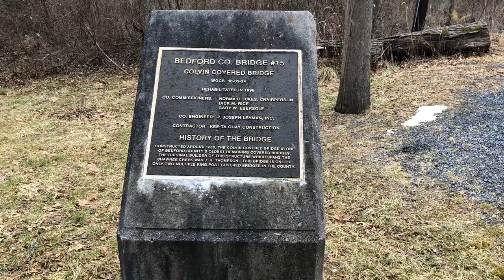Colvin Multiple King Post Through Truss Shawnee Creek Covered Bridge - 66 Ft L - 12.5 W - Built 1880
The Colvin Covered Bridge has recently been refurbished. It is a multiple king-post bridge, resting on concrete abutments. Built in 1894, it crosses Shawnee Creek near Township Route 443 which can be reached from Route 30 just west of the traffic light in Schellsburg. The creek is a popular place for fishing. County owned and recently upgraded.
The bridge is 66 feet long and is traversable.
Location: Schellsburg
Year Built: 1880 Type: Multiple King-post
Length: 66 feet Width: 12.5 ft.
Clearance is 7.5 Feet
February 1, 2022 / File Video - 3,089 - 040